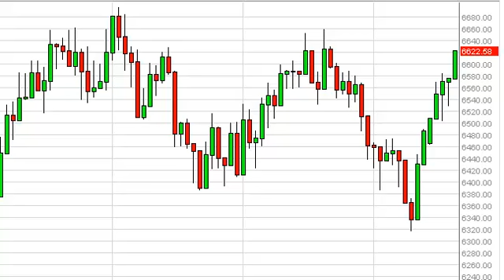FTSE 100 Technical Analysis for October 21, 2013 by FXEmpire.com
- October 21, 2013 index daily technical analysis for the FTSE 100 INDEX. Find more information about Forex and Commodities News